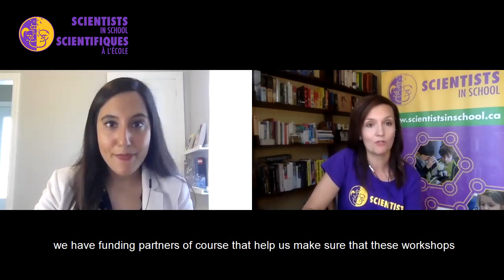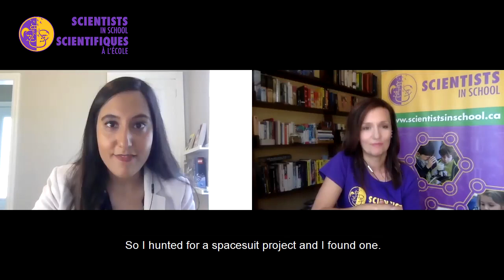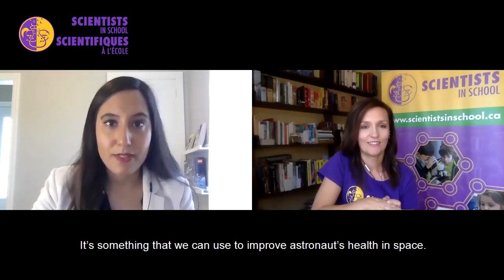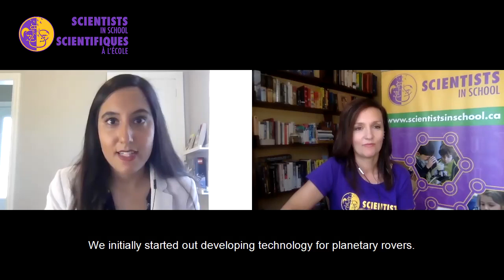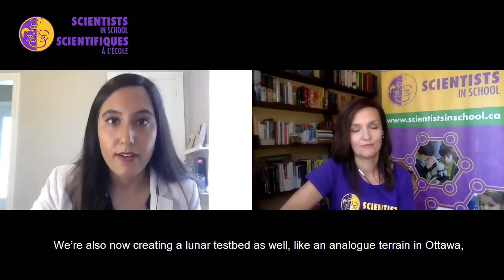Spotlight with Scientists in School: Vinita Marwaha Madill, Founder of Rocket Women [CC]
Vinita Marwaha Madill is a British Space Operations Engineer, Science Communicator and Founder of Rocket Women 🚀 a global platform that empowers women through highlighting diverse trailblazing WomeninSTEM. Vinita was named one of the top 100 influential women leaders in the U.K. and Europe in 2019 by the Financial Times.

About Scientists in School:
For more than 31 years, Scientists in School has been dedicated to inspiring millions of children across Canada through hands-on science, technology, engineering and math (STEM) education experiences. Sparking curiosity and confidence in children so that they all feel empowered to say, “I can be a scientist!” is at the core of every Scientists in School workshop.